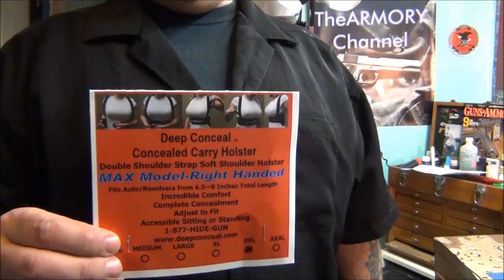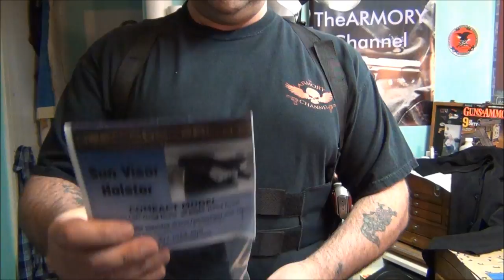Deep Conceal Holsters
1-877-HIDE-GUN